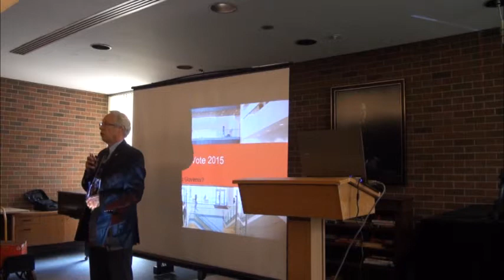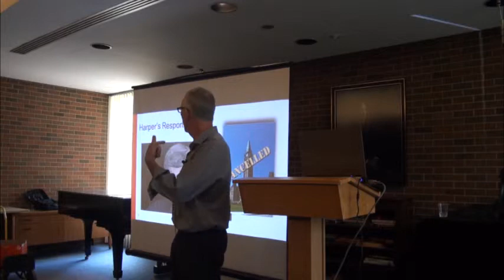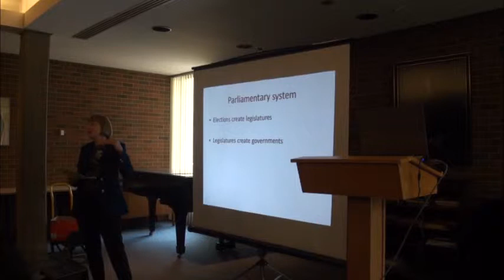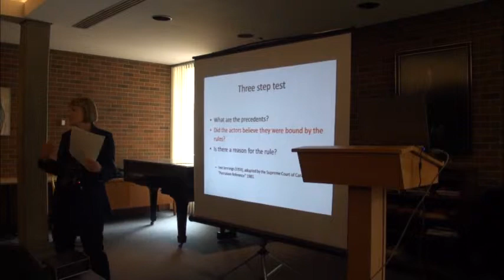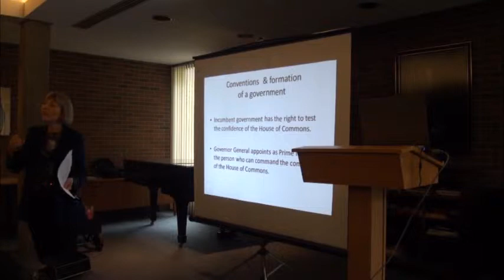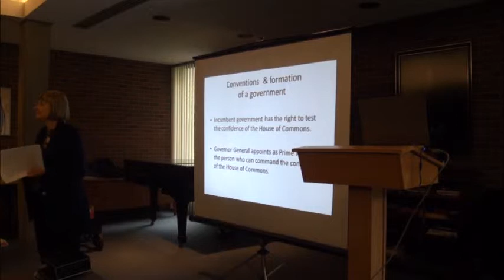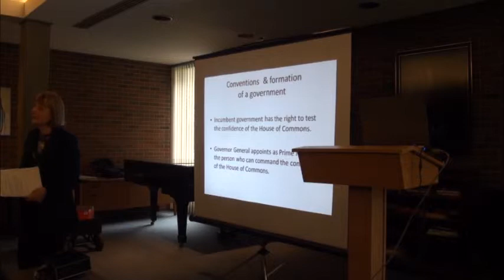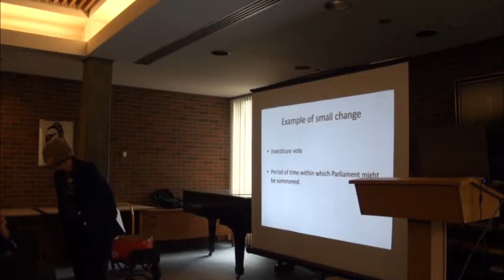Your Vote 2015 - Who Governs?